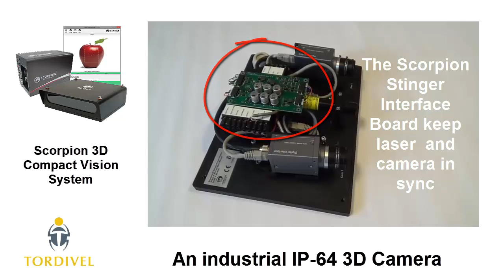Real-time 3D Imaging for Robot Vision - Scorpion 3D Stinger Camera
Presents Scorpion 3D Stinger Camera and a number of application areas within 3D Robot Vision. The Scorpion 3D Stinger Camera locates objects in real-time. Creates 3D Models without movement or scanning. Works with any robot.